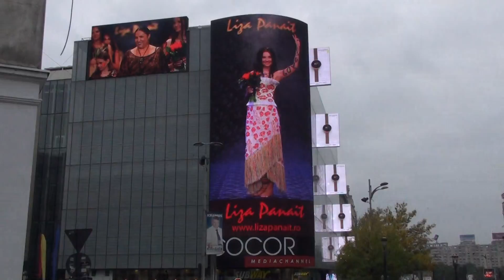Liza Panait 2015